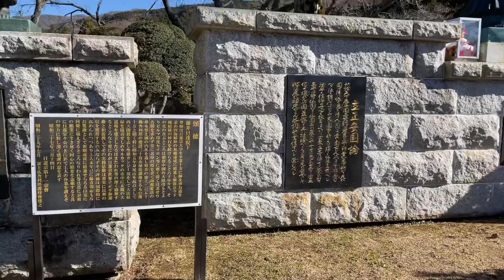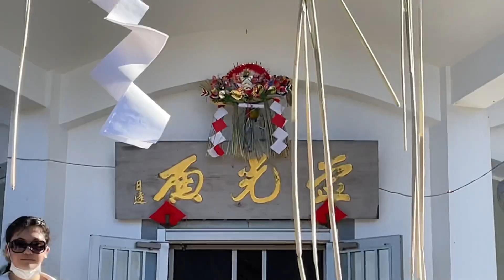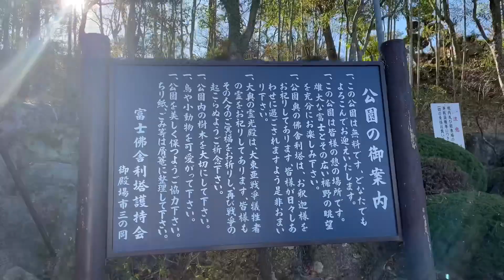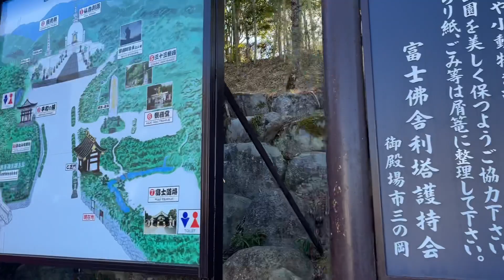Walking around in Fujiheiwa Park in Bussharato Place of Shizouka Gotemba